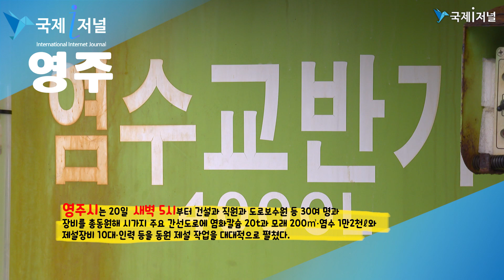상주시 공무원 안전의식부재 시민 불안